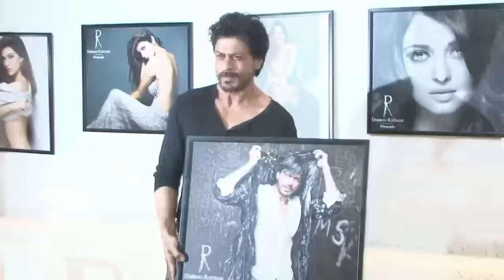Shahrukh Khan's RAEES In TROUBLE Due To Mahira Khan